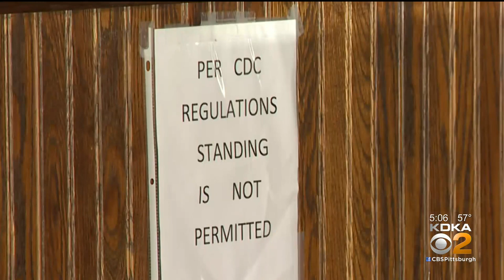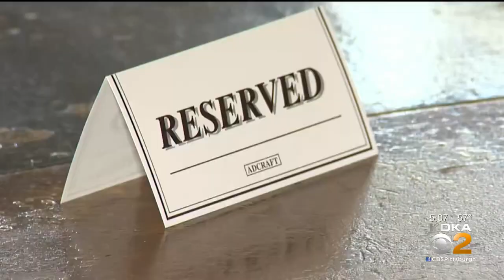Pittsburgh Bars Prepared For Subdued St. Patrick's Day Celebrations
It is expected to be a busy weekend in Pittsburgh. KDKA's Bryant Reed has more on how bars are preparing to celebrate safely.